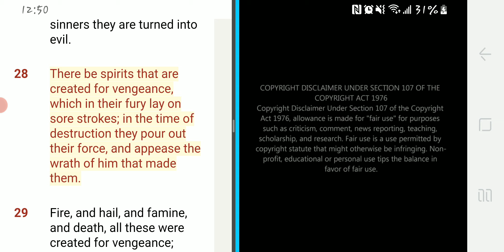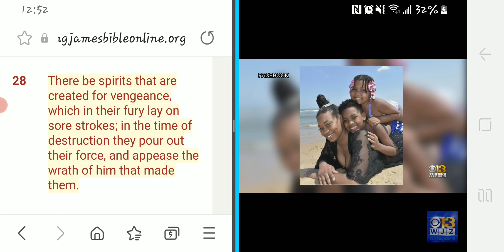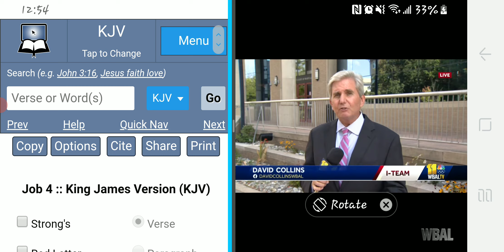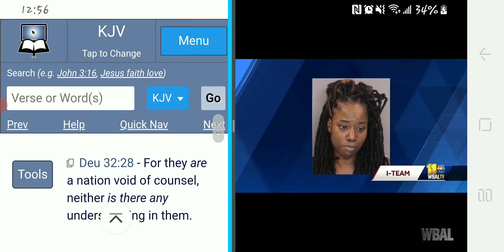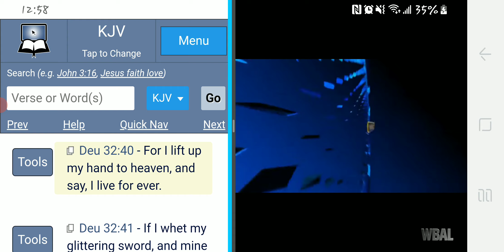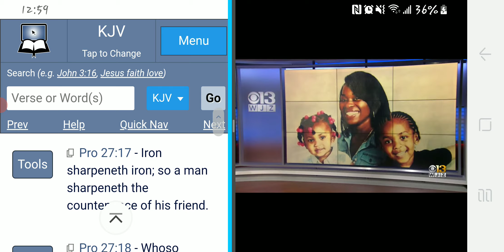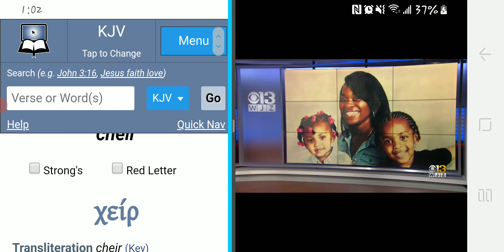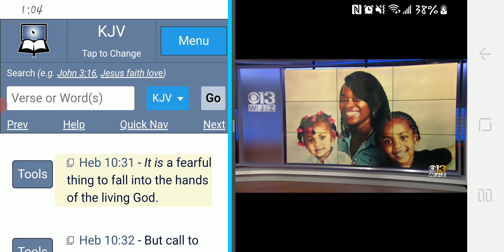Fear The LORD / Mother confesses to killing her two children